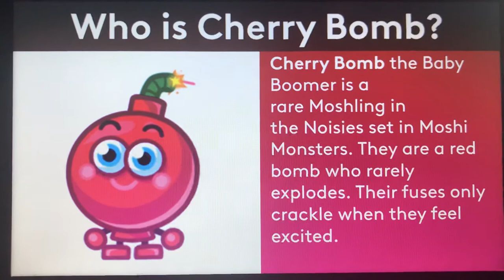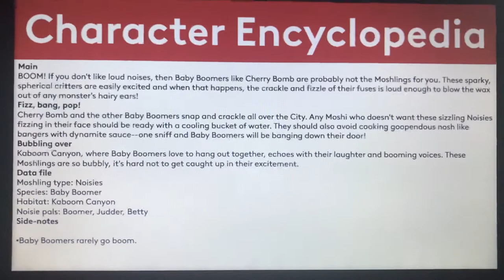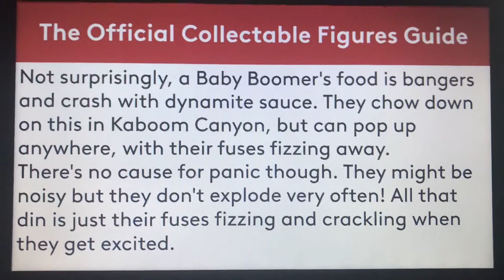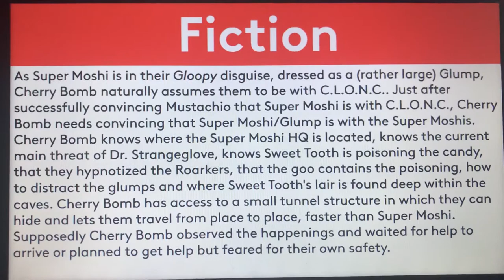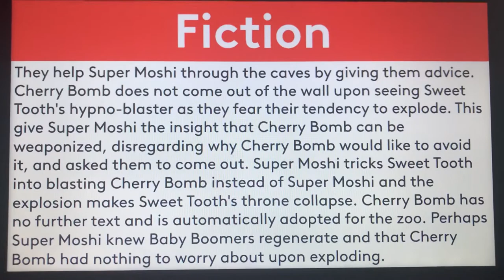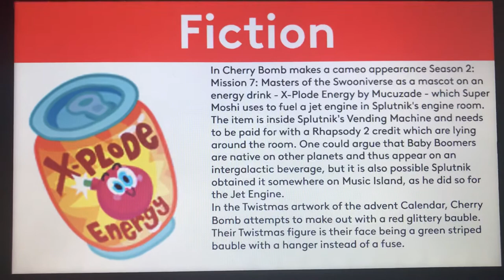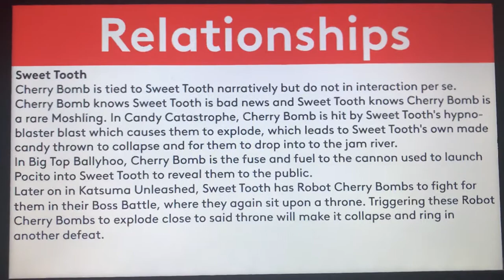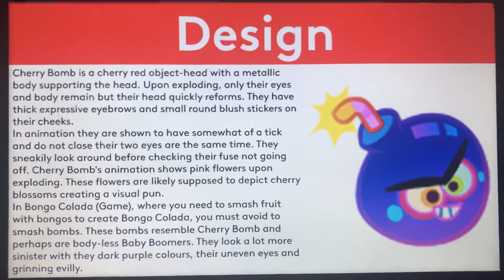Moshi Monsters Biography #65 - Cherry Bomb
Hello, YouTube! Welcome to Episode 65 of Moshi Monsters Biography! In this episode, We take a look at the biography of Cherry Bomb! Enjoy, guys!!